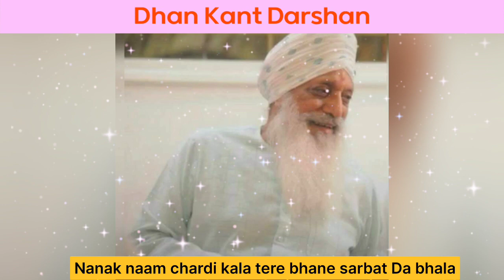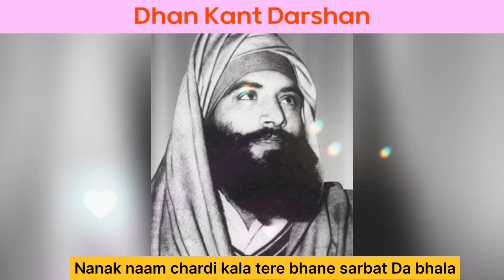22 January 2022